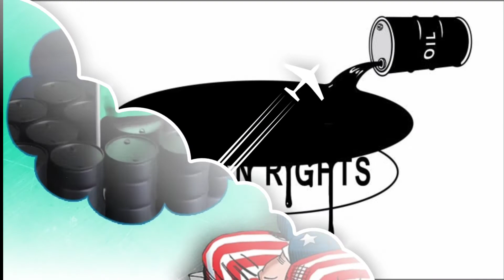زيارة بايدن في رسوم الكاريكاتير...ترند رائع Trend New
زيارة بايدن في رسوم الكاريكاتير...رائع
زيارة بايدن
رسوم كاريكاتير بايدن
بايدن كاريكاتير